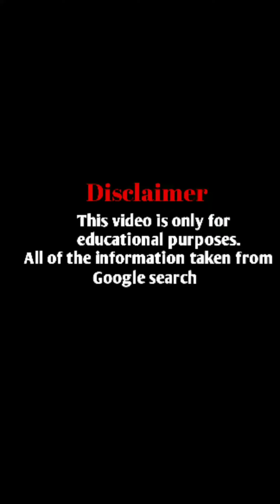Anastasia Kvitko (Model) Bio, Wiki, Age, Height, Weight and Networth